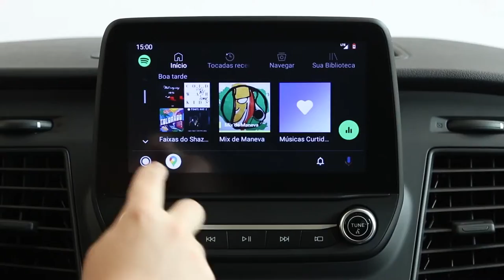Ford inicia a produção da Transit na América do Sul - VIDEO OFICIAL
Ford inicia a produção da Transit na América do Sul - VIDEO OFICIA